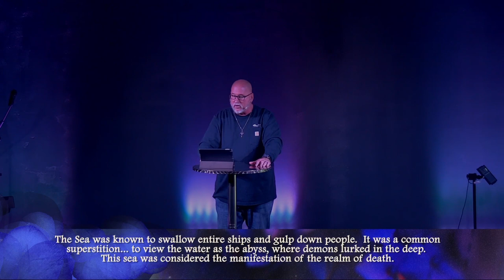Peace in Your Panic